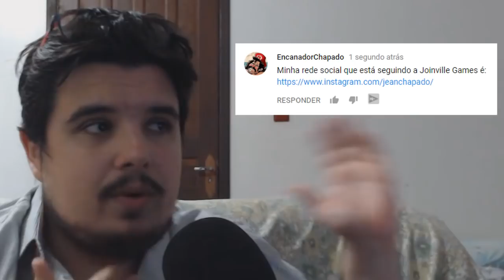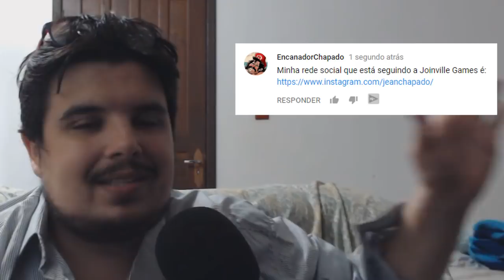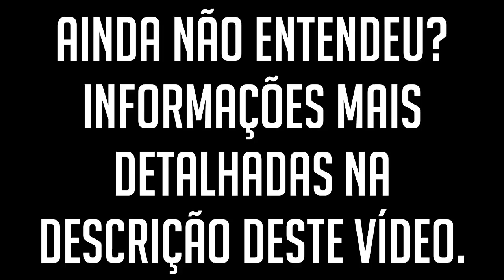REGRAS PARA O SORTEIO DE 10 MIL INSCRITOS!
REGRAS PARA O SORTEIO:
Após estar INSCRITO e SEGUINDO uma das redes, deve deixar um COMENTÁRIO NESTE VÍDEO, com um link para a SUA REDE SOCIAL que segue a JoinvilleGames. Após isso, estará automaticamente participando do SORTEIO de um PS4 OU XBOX ONE, você escolhe!

O sorteio acontecerá no dia 21/04/2018, aproximadamente ás 14 HORAS, em uma LIVESTREAM aqui no canal da JoinvilleGames.

ENTRE EM CONTATO COM A GENTE:

Cadastre agora!